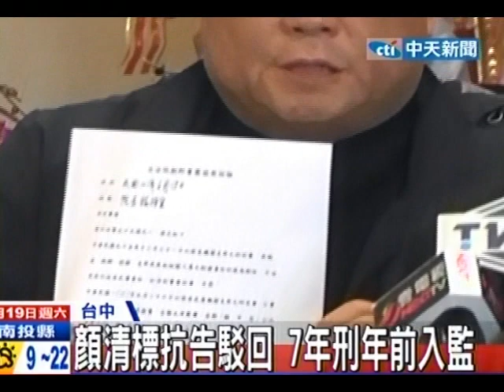中天新聞》顏清標抗告駁回 7年刑年前入監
中天新聞》顏清標花酒案，最高法院駁回抗告，刑期7年確定，預計下週發出傳票，春節前入監。相對於同案被告，前台中市議長張清堂，已入監服刑1個月，外界質疑顏清標有意拖到兒子立委補選後再入監。